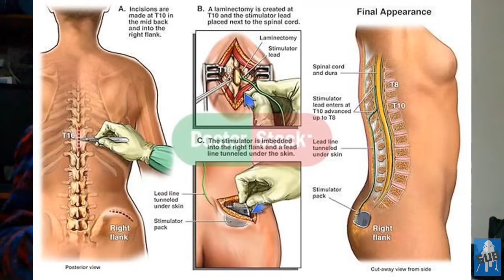I'm taking a short break, Sorry fam my body's broken!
Hi fam, so this is a very quick video explaining why I'm taking a short break from YouTube, probably for the rest of February so I'll be back in March and hopefully the Spring weather will be with us then yay!

0.00 Video intro animation
0.13 Talking about the contents of the video
0.43 Last week's video inc. my stupid low rail sacking myself slam!
1.03 Getting to the nitty gritty of the conversation
2.21 First year on YT as Amputee Adele goals and channel targets
2.56 Why am I actually taking a break from YT
3.18 Upcoming surgery I'm waiting on the date of, hopefully soon
4.29 My return to YouTube with improved health
5.33 Why I like Sk8
5.40 Why I love kendama
6.28 Thank you everyone for your continuing support on this channel
8.20 Look after your health! Body and Mind
11.21 Outro and Bonus outtakes